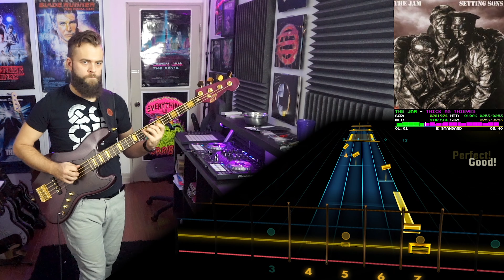The Jam－Thick As Thieves｜Rocksmith Bass Tabs [E Std]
The Jam－Thick As Thieves
_Setting Sons_ (1979)
*Arrangement:* Bass
*Tuning:* E Standard
*Chart By:* Mousey7065